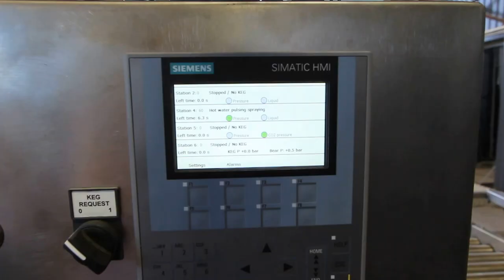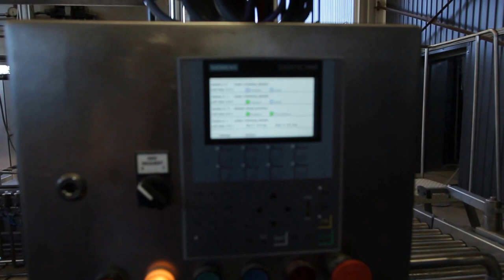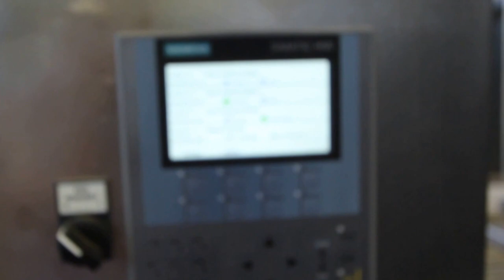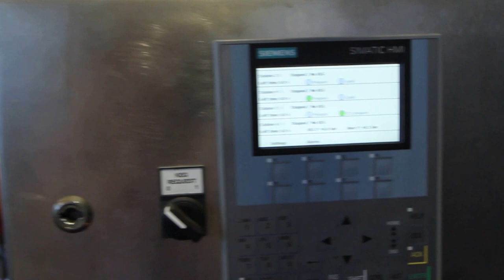Beer KEG Filling Line GEA Transomat 2 x 60 kph - video 1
Testing the line no 1 - washing and filling. Note there were no steam available and therefore last steam cleaning cannot be seen.